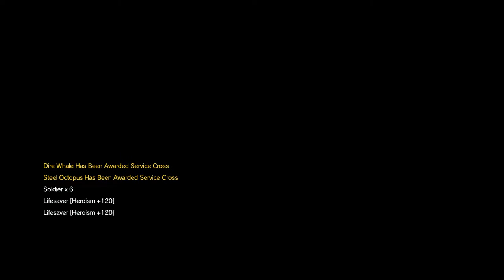Codetalker explains The Cure